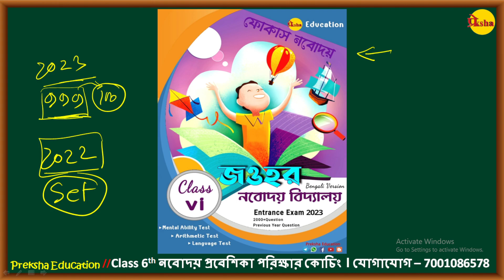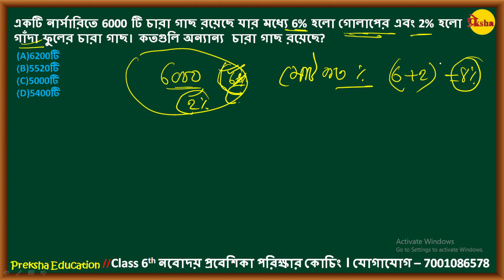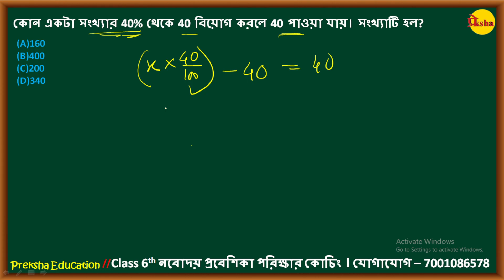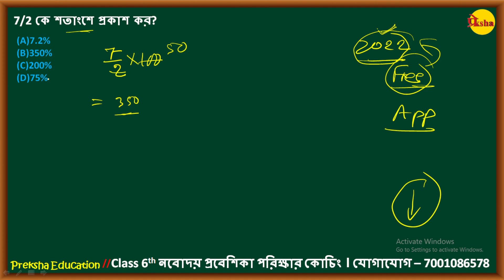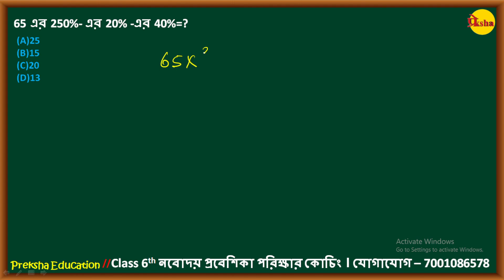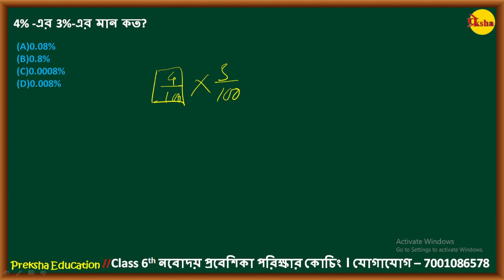Percentage | শতকরা অংক | Mathematics | navodaya vidyalaya bengali | নবোদয় প্রবেশিকা পরিক্ষা | Part-8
@PrekshaEducation তুমি কি জওহর নবোদয় বিদ্যালয়ের প্রবেশিকা পরীক্ষার প্রস্তুতি নিচ্ছ? এই লিঙ্কগুলি তোমার জন্য। জওহর নবোদয় বিদ্যালয়ের প্রবেশিকা পরীক্ষার Online Class । নবোদয় বিদ্যালয়ে ভর্তি হতে চাইছে তাদের জন্য।

"NAVODAYA VIDAYALA" Entrance Exam | Entrance Test | Online Navodaya Vidyalaya Bangla Class

Hi This video consists of Everything about entering Navodaya,Online Free Class. A very helpful and must watch this video . In this video Everything about entering NAVODAYA VIDAYALA .watch this video till end and become a magician in NAVODAYA VIDAYALA. Percentage for JNVST.
বিস্তারিত আলোচনা করা হয়েছে নবোদয় প্রবেশিকার বিশদ তথ্য । এই ভিডিও শেষ পর্যন্ত অবশ্যই দেখবে। নবোদয় বিদ্যালয় প্রবেশিকা পরিক্ষার মডেল সেট নিয়ে আলোচনা করা হয়েছে । এখানে শতকরা অংক নিয়ে বিস্তারিত আলোচনা কর হয়েছে।

About Coaching 'Preksha Education':-
Address:-Online

1)Full 100 Marks 5 Pic Set PDF Download (Class-6th) -
2)Full 100 Marks 1 Pic Set PDF Download (Class-6th) -
3)Full 25 Marks 1 Pic Set Free Online (Class-6th) -
4)Full 25 Marks 1 Pic Set Free Online (Class-6th) -
নবোদয় বংলা বই ক্লাস 6th

নবোদয় ইংরাজি বই ক্লাস 6th

Mental Ability | মানসিক দক্ষতা |MAT Class 4| Mirror Image Class 1

Mental Ability | মানসিক দক্ষতা |MAT Class 5| Mirror Image Class 2

Mental Ability | মানসিক দক্ষতা |MAT Class 6| Mirror Image Class 3

Mental Ability | মানসিক দক্ষতা |MAT Class 7| Embedded Figure Class 1
                          👇অংক || Math👇
Math | অংক |MATH Class 1| বীজগণিত |Algebra Class 1

Math | অংক |MATH Class 2| বীজগণিত |Algebra Class 2

Math | অংক |MATH Class 3| বীজগণিত |Algebra Class 3

Math | অংক |MATH Class 4| শতকরা | Percentage  Class 1

                       Preksha Education